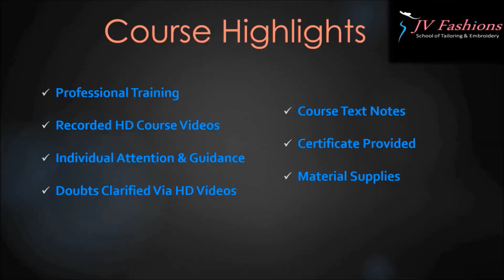AARI / ZARDOSI - DESIGN 11 - How To Do Sathai Stitch in Aari | Aari for Beginners | Aari Basics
JV Fashions - School of Embroidery and Fashion Designing (Sewing) is based in Bangalore. We offer ONLINE Courses on following arts. We will teach professional yet simple techniques for our students.†

1. Aari & Zardosi Hand Embroidery(Maggam Work) ONLINE Course
2. Crochet/ Saree Tassels ONLINE Course
3. Blouse Sewing/Stitching ONLINE Course
4. Salwar (Kurti) Sewing/Stitching ONLINE Course
5. Kids Wear (Girls) Sewing/Stitching ONLINE Course
4. Stone Work Designing ONLINE Course

Complete Details of the above courses - like Syllabus, Fee, Modules etc could be found
or you can whatsapp @ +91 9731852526

Also we let the learners to download the recorded HD videos so that they can refer it for lifetime.†

To have a look at our students' work, showcase of our works and latest happenings in our institute, please visit -†

Here is my YouTube page link where you will get FREE Videos for Aari / Zardosi, Tassels, Fashion Designing(Sewing) etc.

Also, we will post lot of Demo Videos, Course Basics, New Course Intro etc.